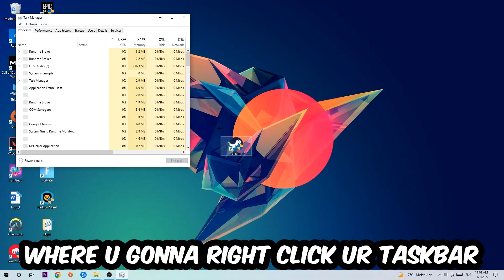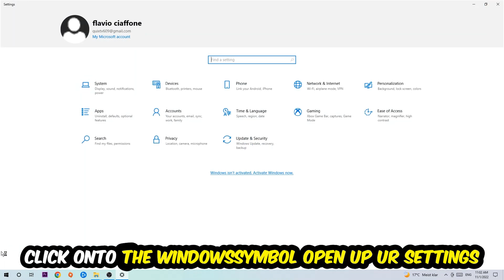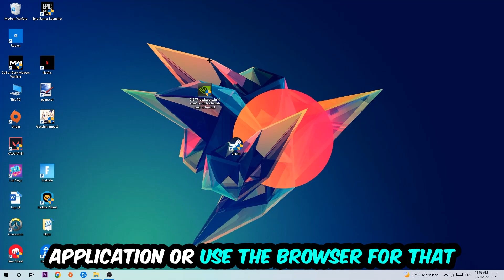Northgard – How to Fix Crashing, Lagging, Freezing – Complete Tutorial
how to fix Northgard crashing,
how to fix Northgard crashing on pc,
how to fix Northgard crashing on ps4,
Northgard crashing,
Northgard crashing pc,
Northgard crashing mid game,
Northgard crashing fix,
Northgard crashing 2022,
Northgard keeps crashing,
Northgard crash fix,
how to fix Northgard freezing,
how to fix Northgard freezing pc,
Northgard freeze,
Northgard freezing pc,
Northgard freezing fix,
Northgard freezing,
Northgard lagging,
Northgard lag,
Northgard lag fix,
how to fix Northgard lagging,
how to fix Northgard lagging pc,